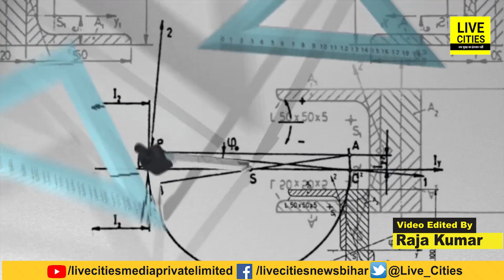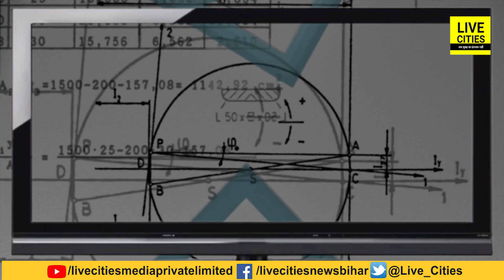Bihar Board Exams की तैयारी अब TV पर होगी, ये Crash Course से बच्चे बनेंगे Topper, देखिए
Bihar Board Exams की तैयारी अब TV पर होगी, ये Crash Course से बच्चे बनेंगे Topper, देखिए | Bihar News | LiveCities